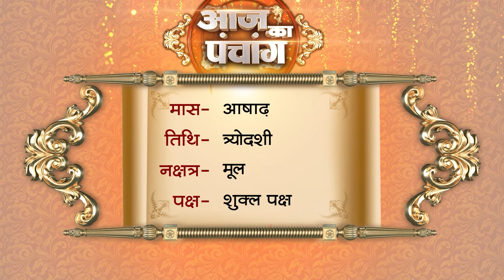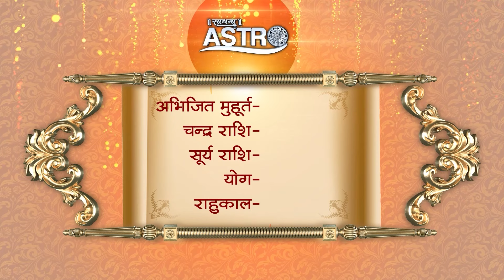Aaj Ka Panchang | 19 July 2024 | Sadhna Astro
Thanks.